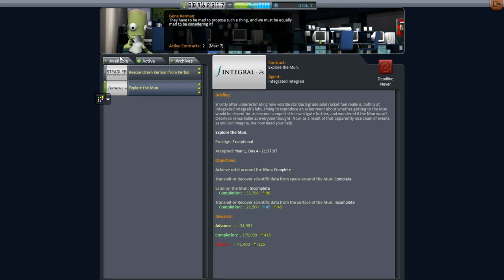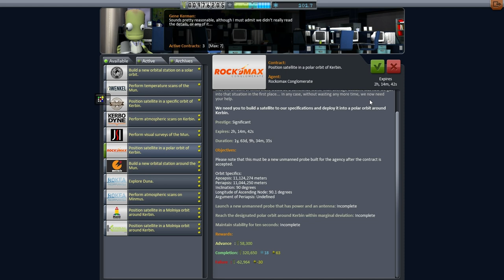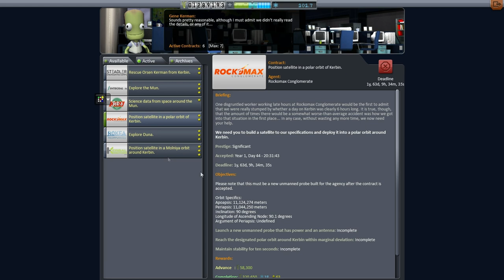Realism Overhaul in KSP Beta 14 - Polar CommSat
In preparation for sending out a lunar lander probe, I build a new launcher and test it out on a polar orbit commsat contract.

Mods Installed: Toolbar, AJE, Better Buoyancy, Bobcat's Soviet Engines, Community Tech Tree, CrossFeed Enabler, Custom Biomes, DDS Loader, Deadly Reentry, Engine Group Controller, Engine Ignitor, EVE Overhaul, FASA (Apollo Only), Ferram Aerospace Research, Fusebox, RasterPropMonitor, Kerbal Joint Reinforcement, MechJeb 2, ModuleRCSFX, Procedural Dynamics, Procedural Fairings, Procedural Parts, RealChutes, RealFuels, Realism Overhaul, RealSolarSystem, RemoteTech, RP-0, SmokeScreen, Lack's SXT, TechManager, TAC Life Support, TweakScale, Ven's Stock Revamp